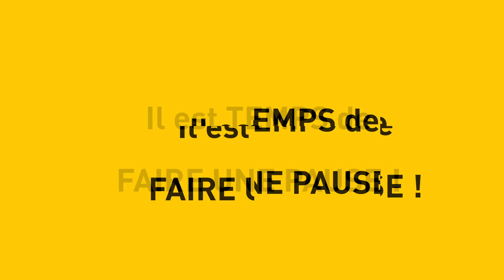💥 ACCOMPAGNEMENT 2023 ! OFFRE UNIQUE 💥 UN AN pour une vie moins relou !! 🤩 CLÔTURE LE 11 JANVIER !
Ça y est, NOTRE PROGRAMME 2023 va démarrer !
Cette année, toi aussi coche les cases :

✔ STOP la fatigue pourrie du parent 😬
✔ On se décoince de notre routine !! 😅
✔ OVERDOSE de bonne humeur, et on RÉGALE nos proches avec ! 🤩

EN 12 SESSIONS, UNE ANNÉE, je te propose de tester de faire bouger les choses, petit à petit, que ce soit dans nos relations avec nos enfants, avec nos proches et aussi avec nous-même 🙌

Parole des 3.000 parents qui l’ont fait en 2022 : ça CHANGE TOUT !! 🤗
Go lire les témoignages si tu ne nous crois pas ! 😋

On démarre dans quelques jours !!! 🚴‍♀️🚴‍♀️🚴‍♀️